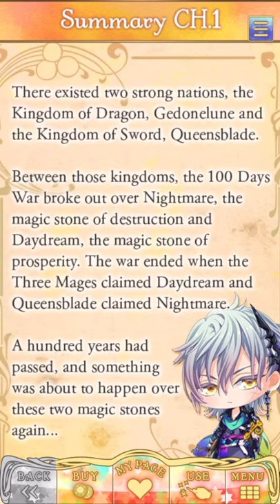Wizardess Heart Hugo Chapter 1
Let’s play a game, guess what character and or game the blackout sprites original came from. Double points if you get both the characters and the game 😂
Also if I’m not leaving it on the summery or important words part for long enough for y’all to read it let me know